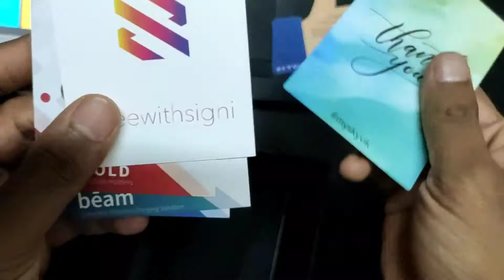SKYVIK Signi Pro 2 in 1 (Wide+Macro) Mobile Camera Lens Kit🔥UNBOXING 🔥 AMAZON GREAT INDIAN FESTIVAL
Wide angle lens gives your camera the power to capture more area then your phone, It helps in taking the shots without leaving those extra scenes to make your capture more beautiful

Stunning Macros

Explore the tiny world with 15x Macro lens
price : ₹1398 lowest ever